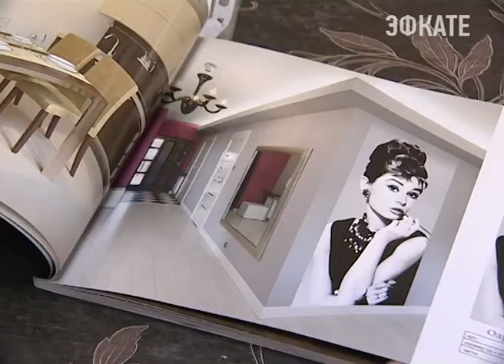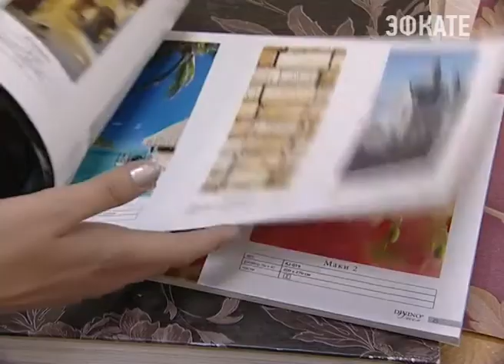«Людмила плюс» расширяет ассортимент товаров. Новости Сочи Эфкате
В наличии магазина — напольные покрытия, мебель для ванных комнат, керамическая плитка и керамогранит. Теперь покупатели могут также приобрести обои и уникальные фотопанно.
Сочи. Новости.
Телеканал Эфкате.